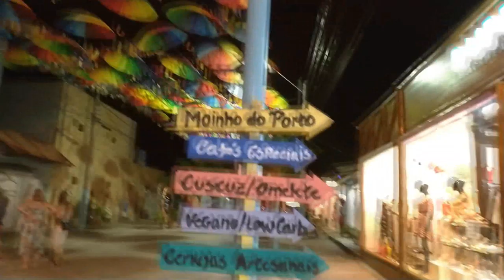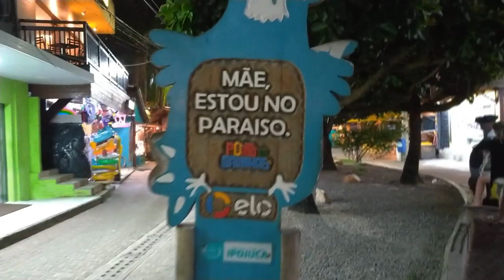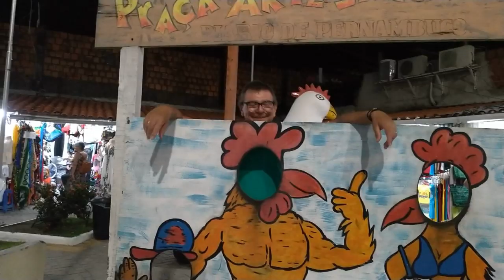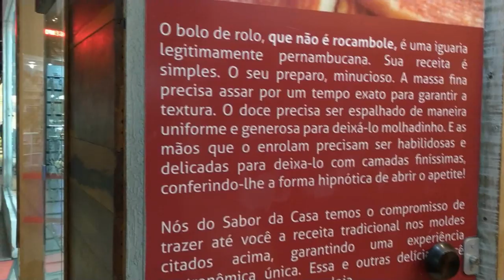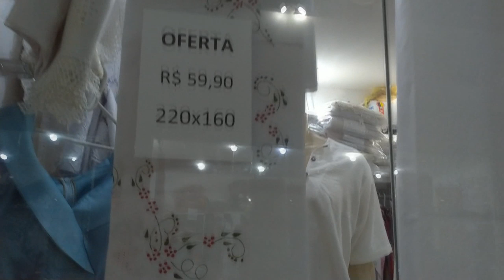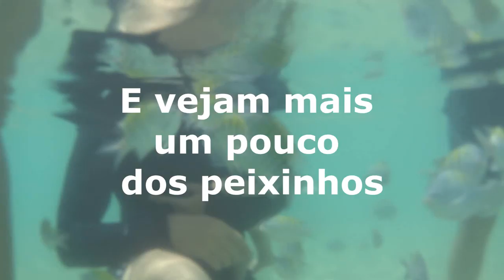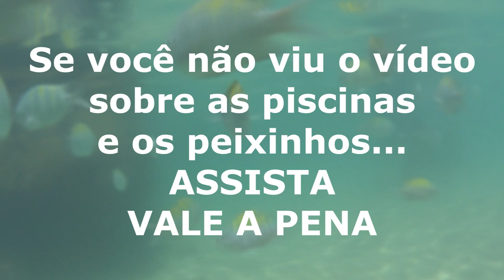Passeando à Noite por Porto de Galinhas- PE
Fomos dar uma voltinha pelas ruas de Porto de Galinhas e resolvemos mostrar um pouco para vocês.
Muito colorido, lojinhas, restaurantes.
Se você ainda não conhece, vale a pena conhecer.